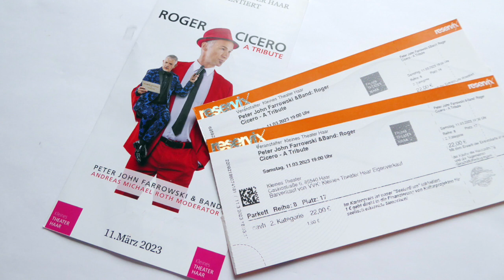Peter John Farrowski - A Tribute to Roger Cicero (11.03.2023)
Im Kleinen Theater Haar, östlich von München fand es statt, das Tribute zu Roger Cicero, der einer der größten Jazzsänger aus Deutschland war. Er verstarb früh, wie sein Vater Eugen Cicero. Damit seine Musik unvergessen bleibt, hat sich Peter john Farrowski und seine Band an dieses Projekt geagt. Es kam sehr gut an, in Haar, östlich von München.

1) Zieh die Schuh aus
2) Schieß mich doch zum Mond
Kamera und Bearbeitung: Jocherm Laabs